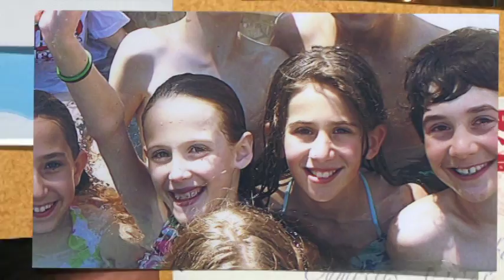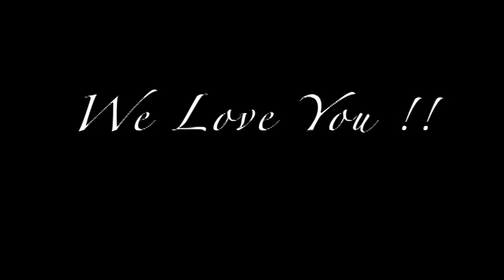Kyle & Nicole's Bar Bat Mitzvah Cousins Video Montage Slideshow Final Cut Pro X fcpx 11-11-11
November 11, 2011 Kyle Nicole Bar Bat Mitzvah Cousins Montage Video Slideshow Final Cut Pro X Let them be little bubbly home unwritten sweet child of mine three little birds sugar magnolia sunshine daydream